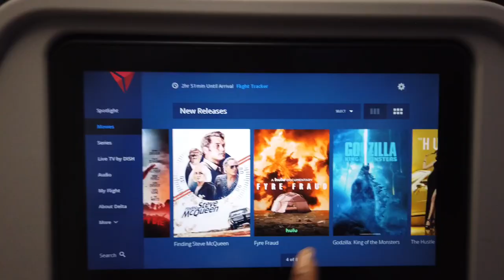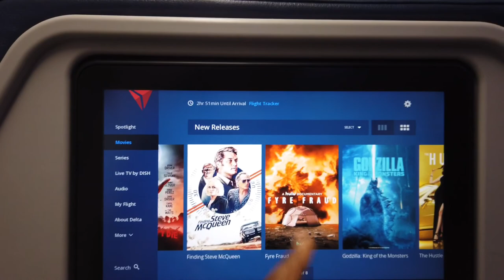ABQ Balloon Fiesta Vlog - part1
Come with us to the ABQ International Balloon Fiesta 2019!